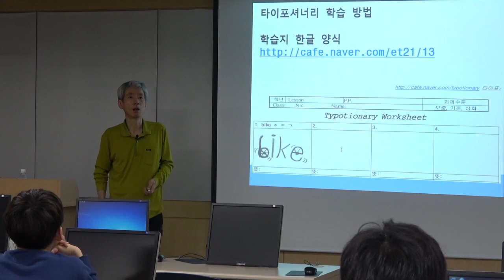ADHD 학생에게 컴퓨터 조작 역할 주기 - 학습부진반 수업의 실제 - 홍대 사대 특강 2018년 5월 29일